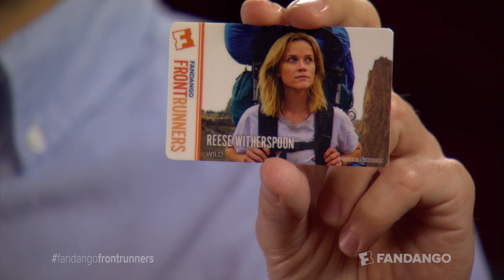Reese Witherspoon - Wild | Fandango FrontRunners Season 3 (2015)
He’s one of the biggest stars in the world, but Reese Witherspoon had NO idea who he was. Hear Reese tell this hilarious story!

Watch Fandango's original series to receive unprecedented access to the year's nominated movies, actors and exclusive interviews for the awards season, hosted by Fandango Chief Correspondent Dave Karger.